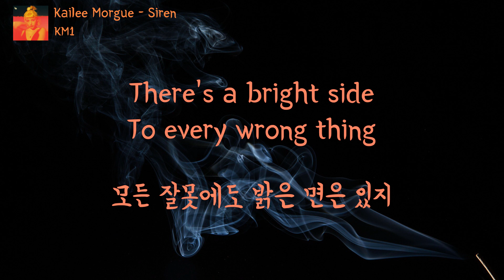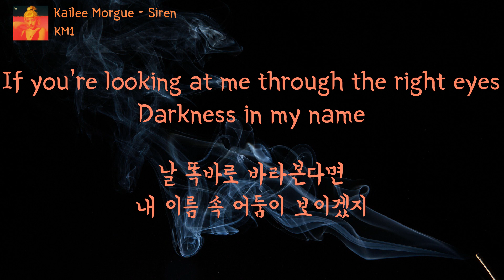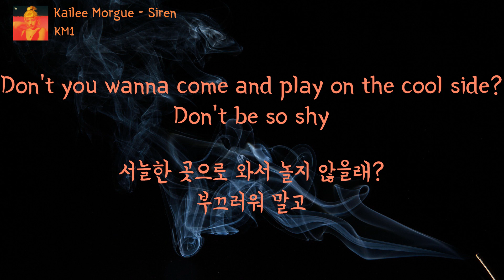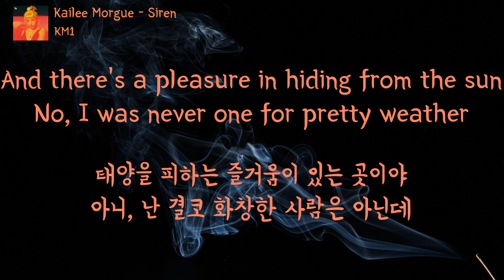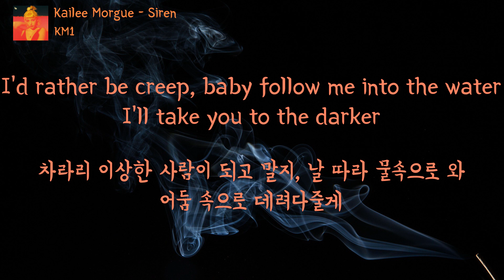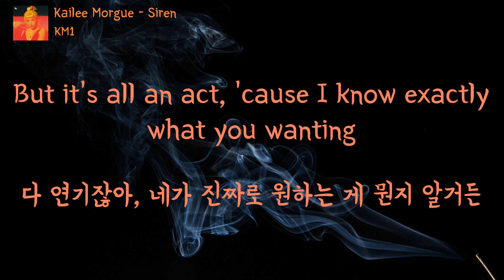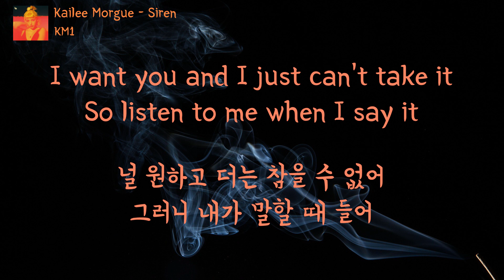[한글 가사] Kailee Morgue - Siren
Kailee Morgue - Siren